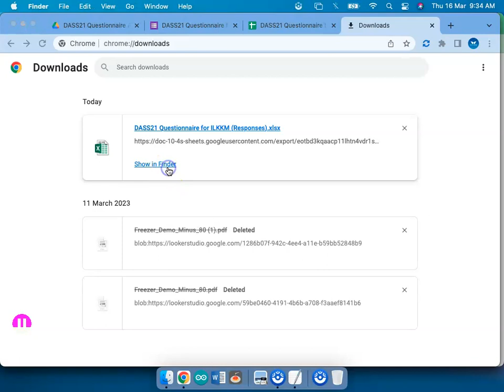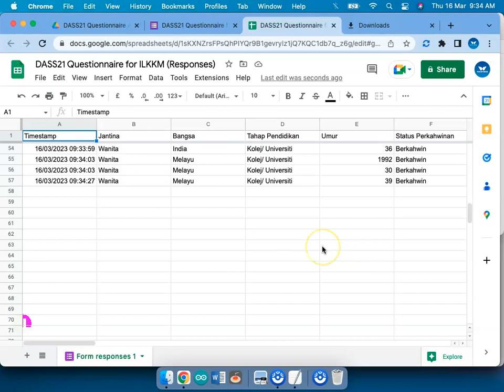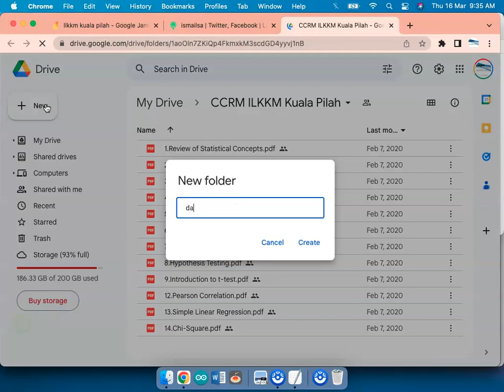T3: Measurement of Dispersion Serakan SPSS Data Analysis Workshop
-Admin Kajidataonline-